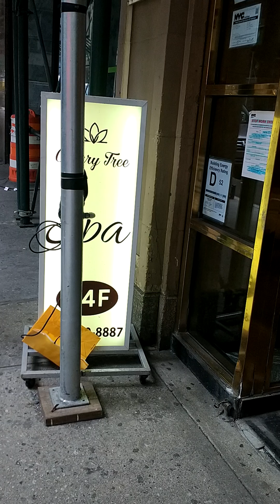Kaabo Mantis 10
Trip to NyNy over the bridge a on to the the park.